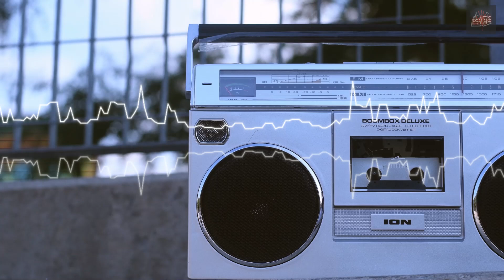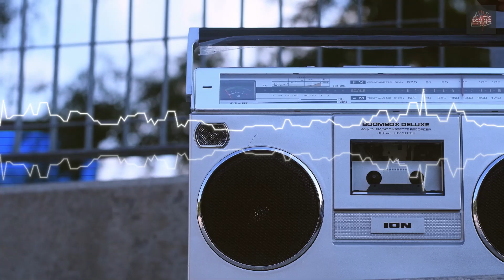စုံထောက်ဦးစံရှား - ဘောင်ဒရီလမ်းလူသတ်မှု (ဒုတိယပိုင်း) | ရွှေဥဒေါင်း | Myanmar Audiobook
ဆရာကြီး ရွှေဥဒေါင်းရဲ့  အခန်းဆက် ဝတ္တုရှည် စုံထောက်ဦးစံရှား ပေါင်းချုပ်ထဲမှ ဘောင်ဒရီလမ်းလူသတ်မှုကို အသံဇာတ်လမ်း Audiobook အဖြစ်တင်ဆက်ပေးလိုက်ပါတယ်။
ညပုံပြင် Channel လေးကို အားပေးချင်တယ်ဆိုရင်တော့
ဝတ္တု‌ရေးသားသူ - ရွှေဥဒေါင်း
Narrator - ကိုသေတ္တာ
video editing and sound design - ညပုံပြင်

Nya Pone Pyin - ညပုံပြင် Team